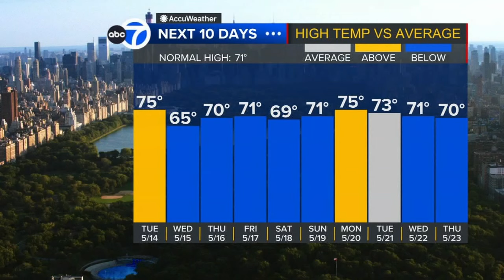Are smoky skies in our future? Weather or Not with Lee Goldberg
In this episode of Weather or Not, meteorologist Lee Goldberg forecasts the wet weather that's on the way, and dives deeper into the potential impact of Canadian wildfires on our area.